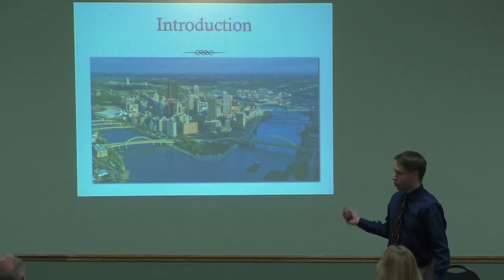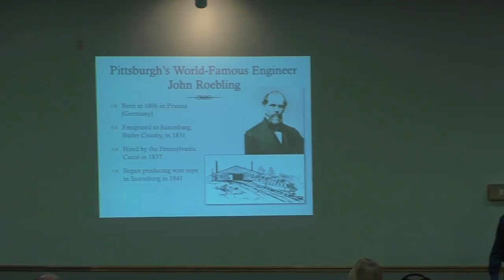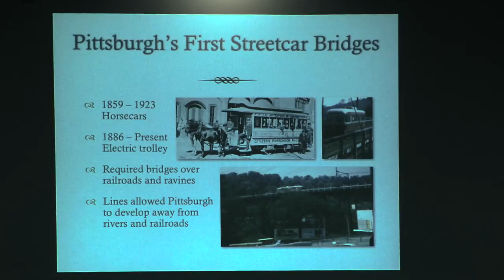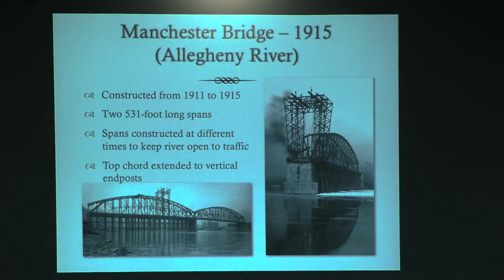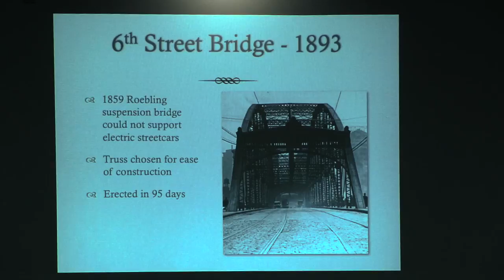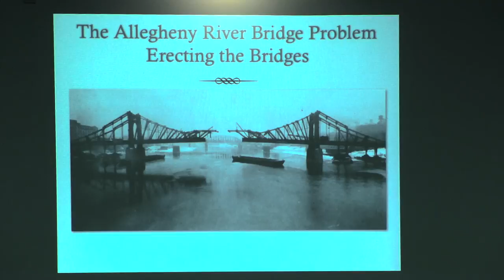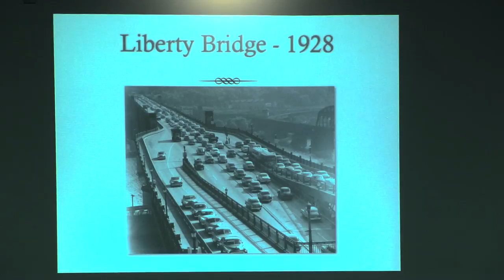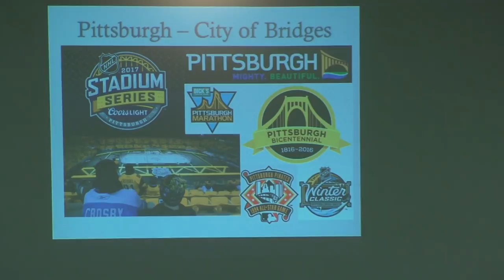Bridgeville Area Historical Society — Pittsburgh's Bridges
Author Todd Wilson discusses the history of Downtown Pittsburgh's bridges. This Bridgeville Historical Society presentation was recorded on Feb. 26, 2017.